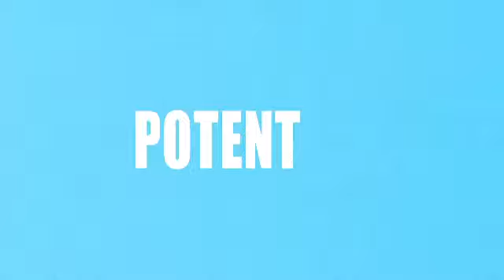Potential v2 Broadband